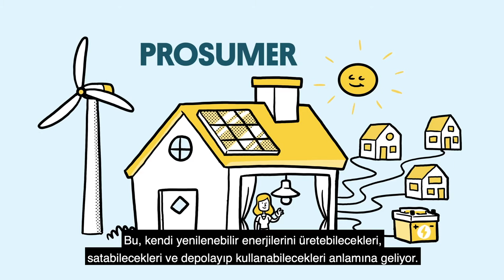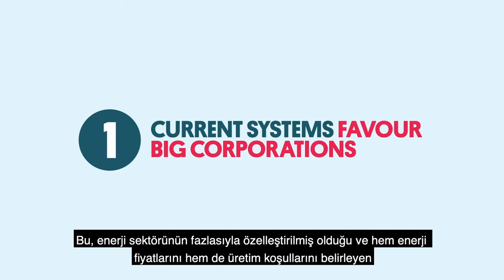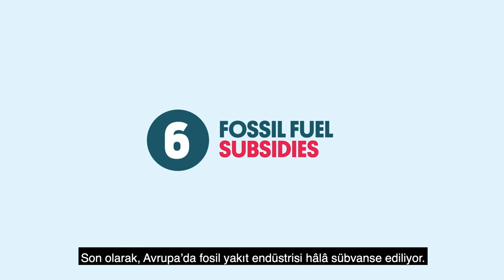Enerji Dönüşümü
Günlük hayatımızdaki her şey enerjiyle yakından ilişkili. Seyahat etmek, evlerimizi aydınlatmak ve ısıtmak, besinimizi üretmek ve daha birçok şey için enerjiden yararlanıyoruz. Enerjiye erişim, toplumlarımız için hayati önemde, ayrıca enerjiyi üretme ve tüketme biçimlerimiz, yalnızca bizim sağlığımız değil, çevre üzerinde de büyük etki sahibi.